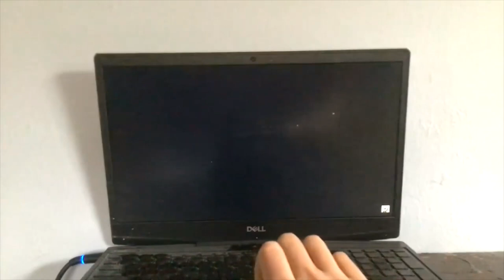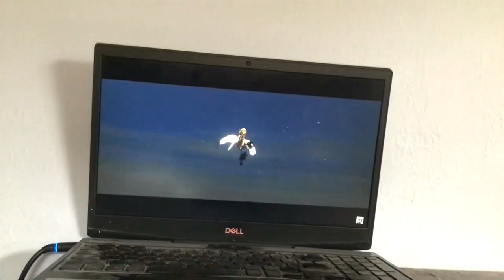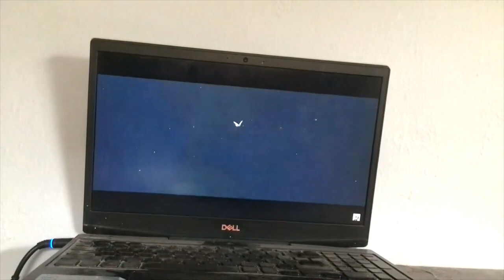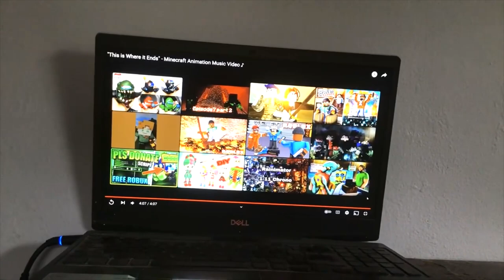WHY DO I